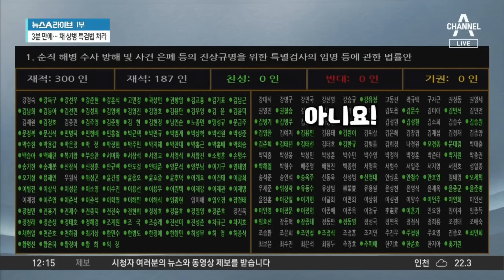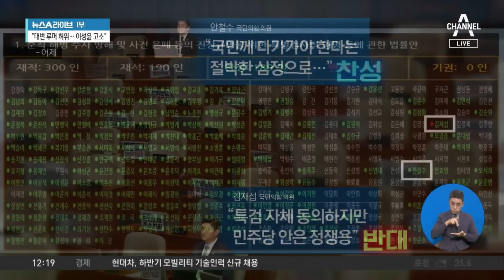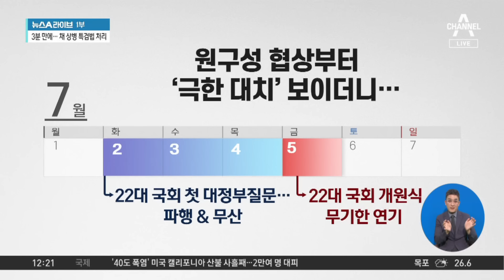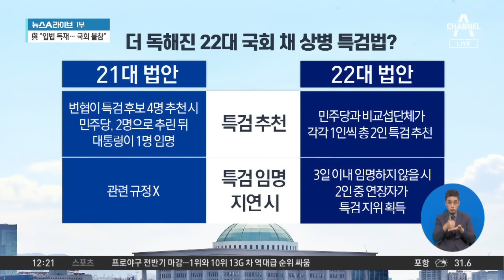극한 대치 ‘22대 국회’ 개원 무기한 연기 | 뉴스A 라이브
극한 대치 ‘22대 국회’ 개원 무기한 연기

■ 방송 : 채널A 뉴스A 라이브 (12시~13시 20분)
■ 방송일 : 2024년 7월 5일 (금요일)
■ 진행 : 황순욱 앵커
■ 출연 : 강전애 국민의힘 법률자문위원, 김수민 정치평론가, 성치훈 민주당 정책위 부의장, 송영훈 국민의힘 법률자문위원

[황순욱 앵커]
어제 22대 국회 1호 법안으로 채 상병 특검법이 국회를 통과했습니다. 여당은 특검법 통과에 반대하면서 필리버스터를 실시했죠. 그런데 우원식 의장이 필리버스터 중지를 선언하면서 여당 의원들은 거세게 항의했습니다. 긴 시간 여야가 대치한 그때 필리버스터는 약 26시간 만에 막을 내렸습니다. 그리고 곧장 채 상병 특검법이 표결에 붙어졌죠. 지난 21대 국회에서 대통령이 채 상병 특검법에 재의 요구권을 행사한지 37일 만에 채 상병 특검법이 다시 국회를 통과한 것입니다. 지금 영상으로 보면 여당 의원들이 일제히 국회 의장 석 앞으로 몰려나가 강하게 항의를 하고 있는 모습이죠. 약 두 달 전에 이 특검법이 표결에 붙어졌을 때의 모습과 비교를 하면 조금 달라진 모습입니다. 당시에는 여당이 무기력하다고 느껴질 정도로 아무것도 하지 못하는 모습이었는데 이번에는 저렇게 구호를 외치고 또 국회 본회의장 밖에서 피켓을 들고 시위를 하는 등 강하게 반발하는 모습을 보였습니다. 왜 지난번과 이번은 조금 달라진 모습인지 의아해 하는 분들이 꽤 많아요. 무엇이 달라진 것입니까?

Timestamp
■ 0:01 野, 22대 국회 개원일에 당론으로 특검법 재발의
■ 4:32 21대 법안엔 '특검 임명 지연 시' 규정 없어

〈평일〉
08시 00분 라디오쇼 정치시그널 (유튜브 라이브)
08시 50분 김진의 돌직구 쇼
10시 20분 김진의 더라방 (유튜브 라이브)
12시 00분 뉴스A 라이브
15시 50분 강력한 4팀
17시 20분 뉴스TOP10
19시 00분 뉴스A

〈주말〉
12시 00분 토요랭킹쇼·뉴스A 라이브
17시 40분 뉴스TOP10
19시 00분 뉴스A